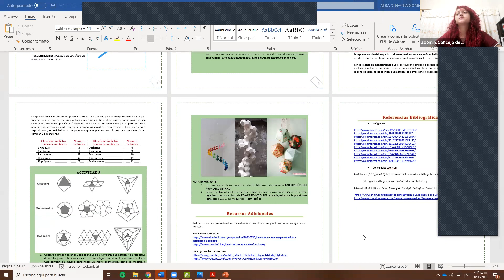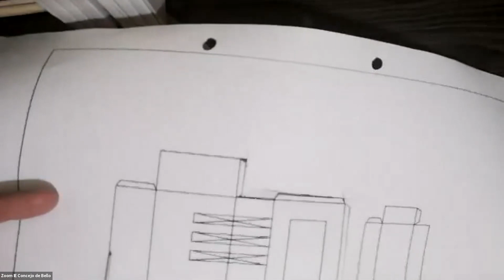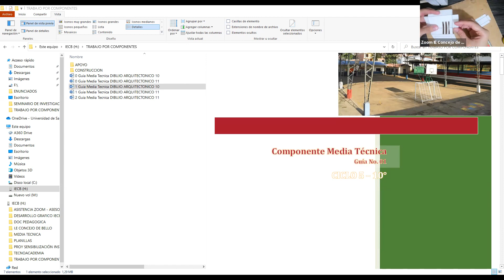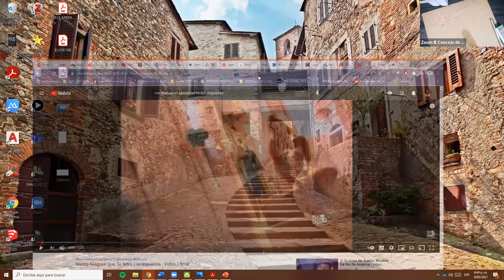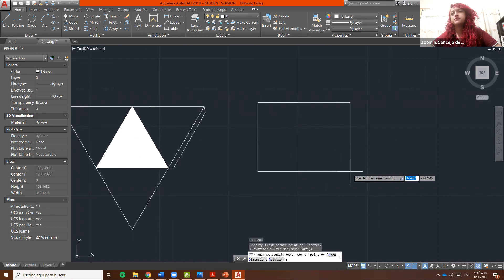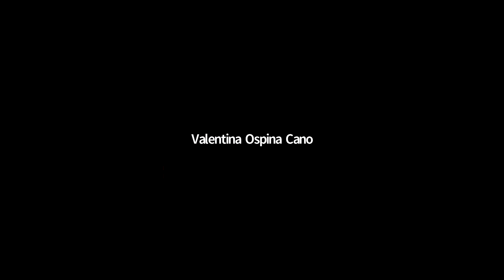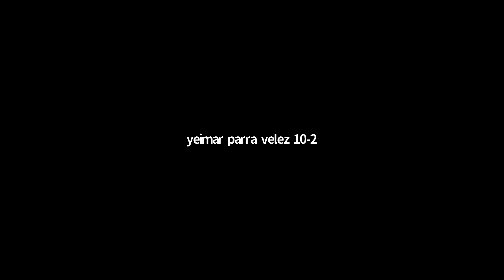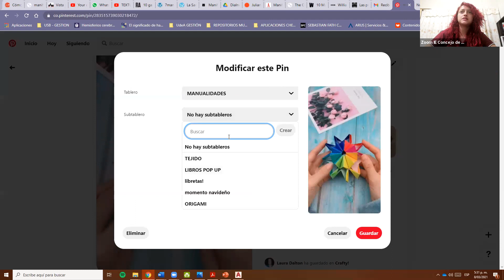Media Técnica DIBUJO - 10 [8marzo2021 - 4:00pm]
Docentes: Stefanía Gómez Gómez - Fernando Galeano Brand
Grupos: 1102